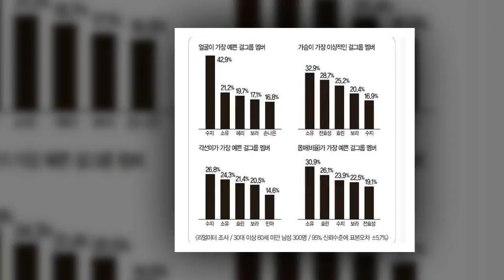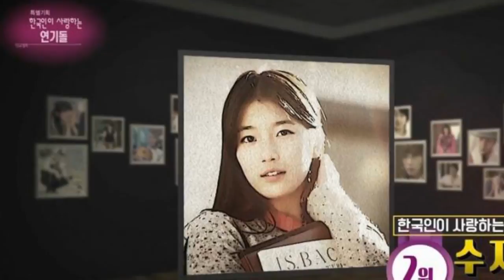[20171227] Jyp reported miss a officially crushed